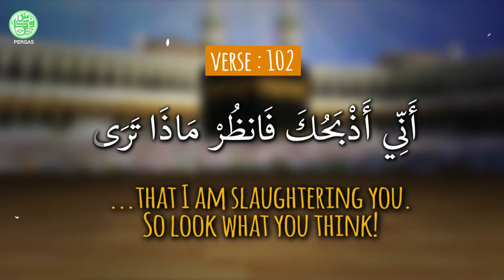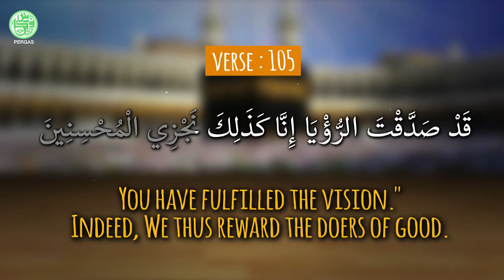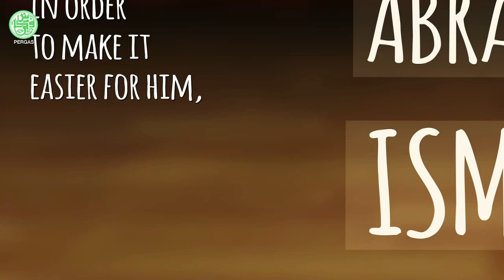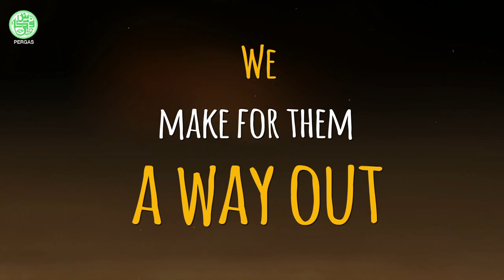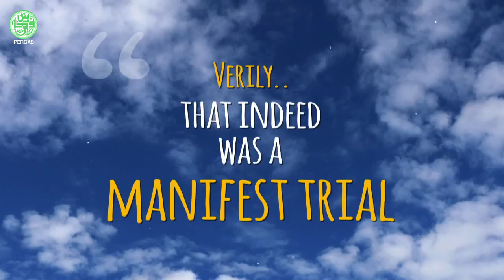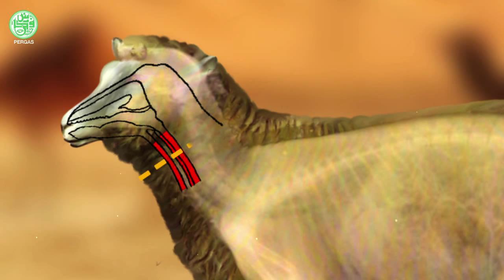PERGAS EID ADHA